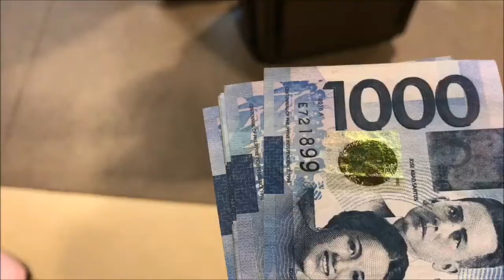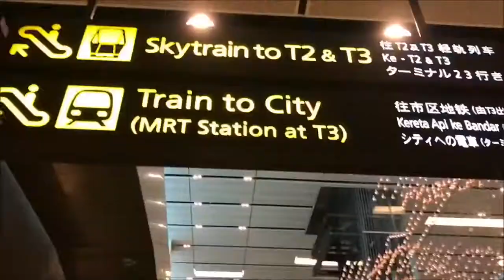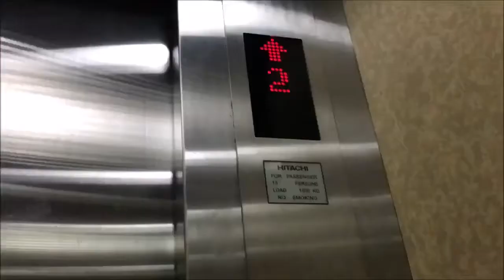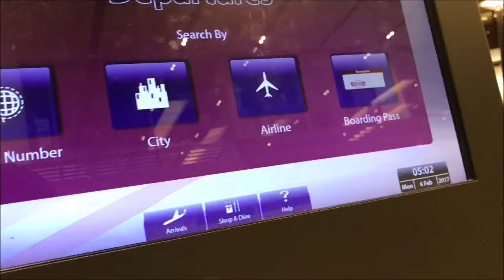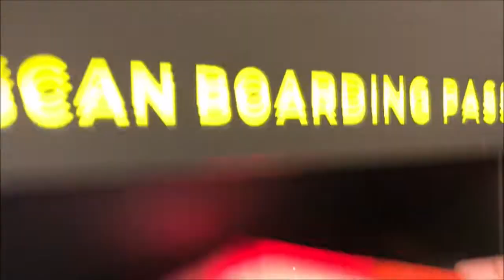17hrs Singapore.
Hello everyone! I am Ven, living life in the beautiful country of the Philippines! Today was a 17hr layover in Singapore which is such a plenty of time. So we didn't waste any of it and explore.

Love,
Ven ♥